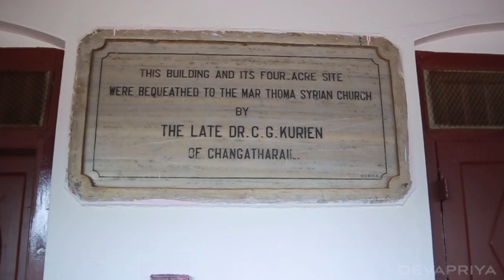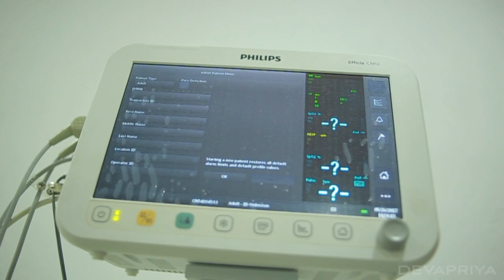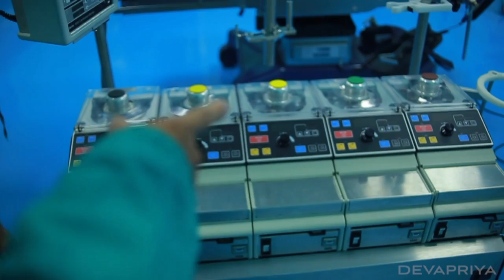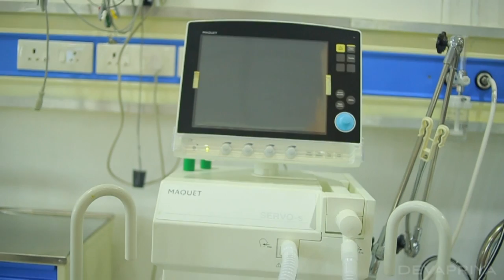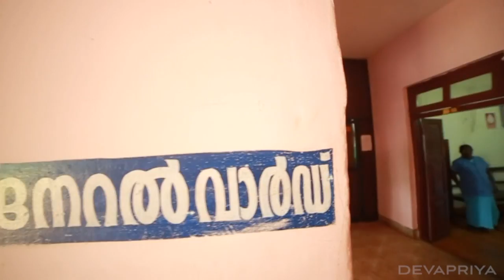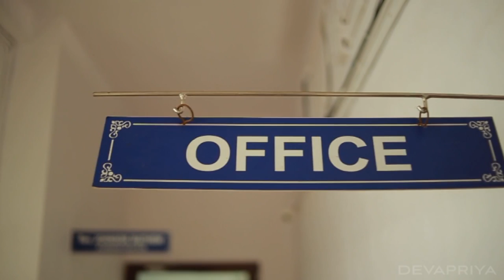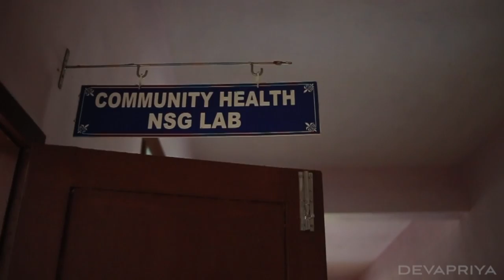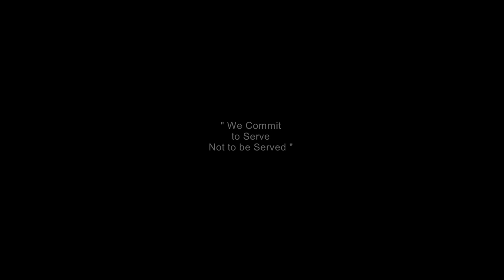St.Thomas Mission Hospital and Institute of Medical Sciences ,Kattanam (Meppallykutty), ESTD 1948